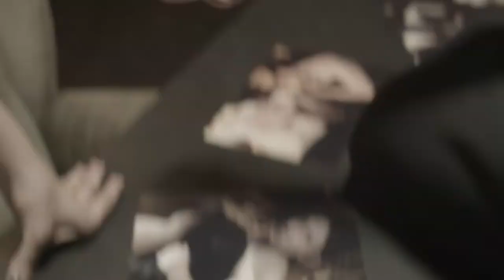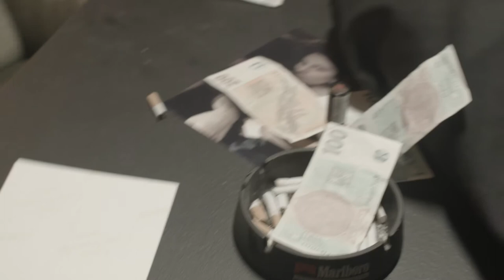Hannah Cohen-Lawlor Acting Reel 2016